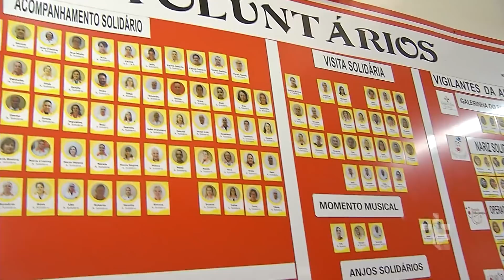JORNALISMO | VOLUNTÁRIO: UM AGENTE TRANSFORMADOR SOCIAL [CC]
Voluntário é uma agente transformador social. Um baita time, ajuda na recuperação de pacientes do Hospital Cajuru.

JOR18VT0663